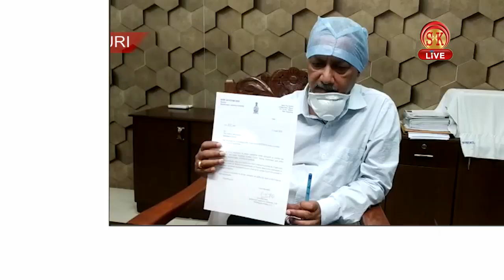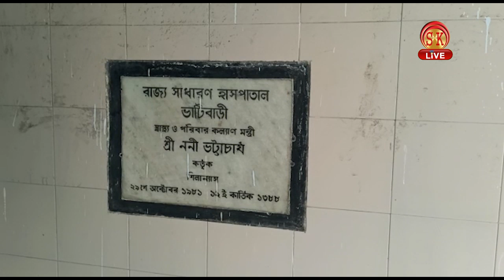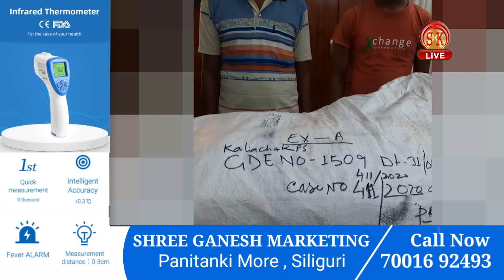Hindi News | Evening | 1st June 2020 | North Bengal & Sikkim News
Hindi News | Evening | 1st June 2020

कोविड-19 का इलाज अब हो सकेगा गैर सरकारी अस्पतालों में ,राज्य सरकार अपने अधीन में लेगी अस्पतालों को ।
सिलीगुड़ी के कोविड-19 अस्पताल में हो सकती है बेडो की कमी,अलीपुरद्वार नया अस्पताल का ऐलान ।